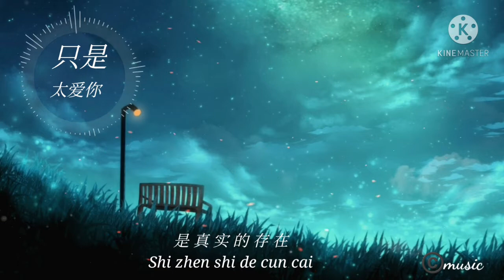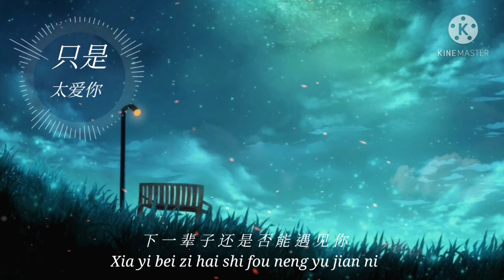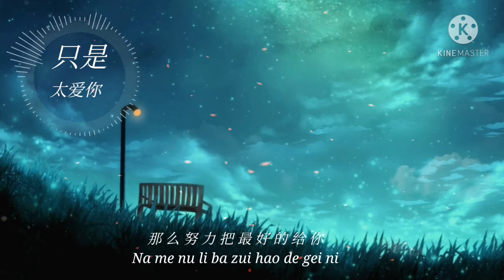丁芙妮 - zhi shi Tai ai ni 只是太愛你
作词：张敬轩
作曲：张敬轩
lyrics:⬇️

原諒我真的喝醉了
因為我真的想你了
一不小心就被寂寞
吞噬了愛著你的快樂
我知道這樣不應該
也知道你會受傷害
只是不想再讓自己對你太過依賴

我明白 你給的愛
是真實地存在
只是我 不懂得如何去愛
才會讓你想離開

因為我不知道
下一輩子 還是否能遇見你
所以我今生才會
那麼努力 把最好的給你
愛你都變成傷害你
我們的愛快要窒息
不是故意 只是太愛你